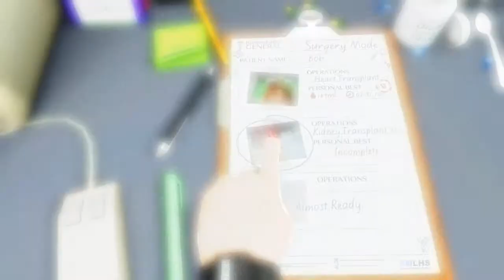Surgeon Simulator 2013 - Double Kidney Transplant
I finally got around to the kidney transplant on this game, and it did not turn out well for me or the patient for that matter..

I must say, this one probably frustrated me more than I would like to admit.